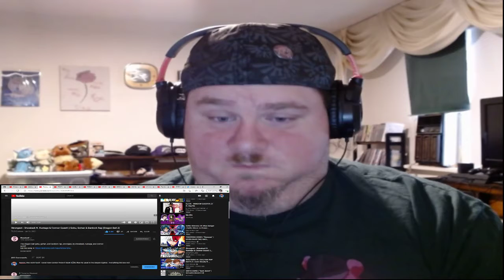NERDCORE! "Strongest" by Shwabadi Ft. Rustage & Connor Quest! !REACTION!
Heyo all, today on the reaction table we got some Shwaabaadiii!! And be brings his UK bros with him!  This was awesome!  Enjoy!

Please leave a LIKE an COMMENT to put me into that algorithm!!

Thanks and Be Safe!  Boomer Out!

I'm A RAZE Energy Ambassador!  Please Use This Link TO Check Out ALL Of Repp Sports Products!
It Really Helps Ya Boi Out! Much Love!

PfP & Banner Done By:  @izzygeestudios on twitter!